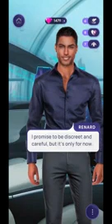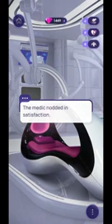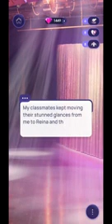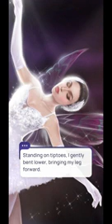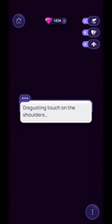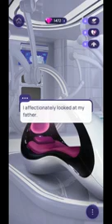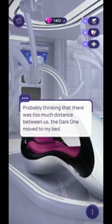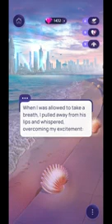dark temptation finał historii ‐ Wykonano za pomocą Clipchamp~1